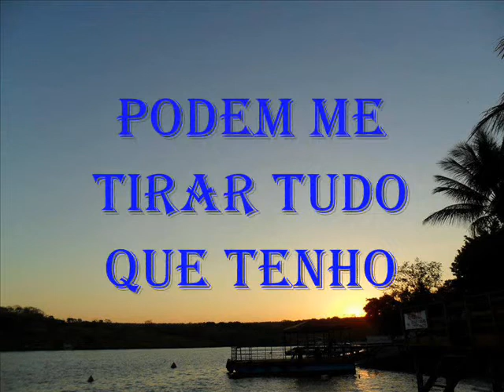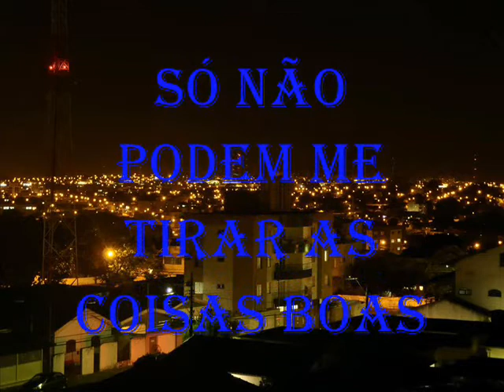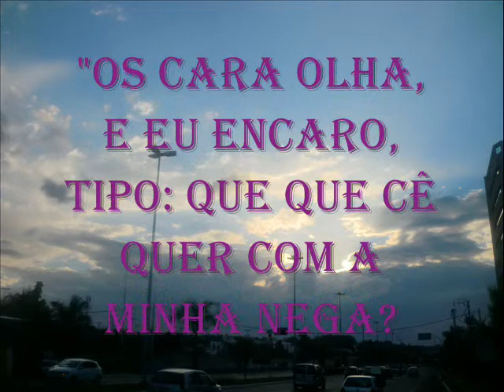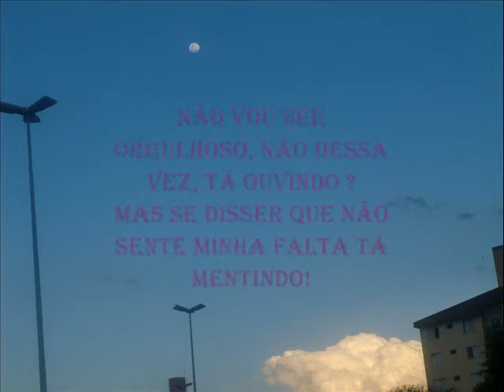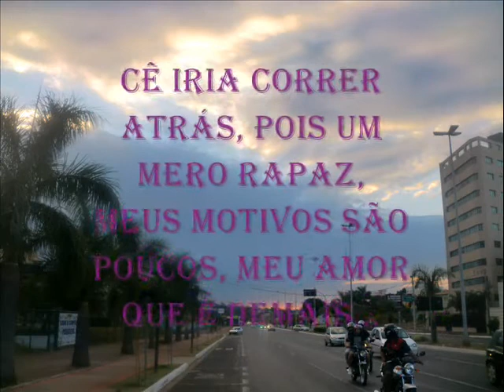Photographias para Mariana 'Friaça'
Não é o melhores dos presentes, mas vc me ensinou que simplicidade é bom!